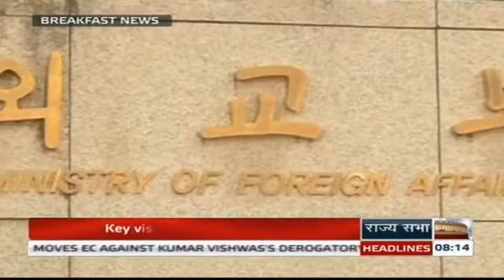English News Bulletin - Feb 02, 2015 (8 am)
Rajya Sabha TV | RSTV Live